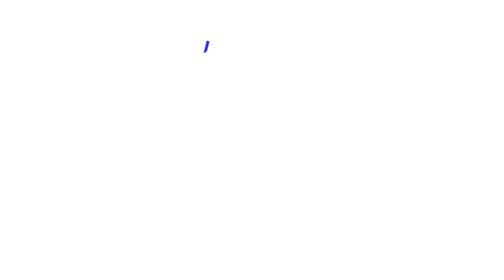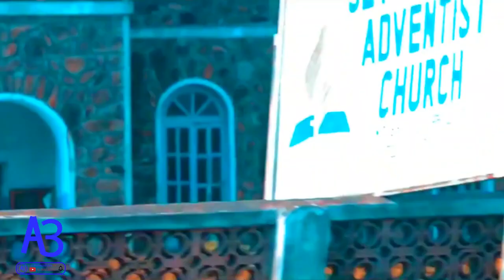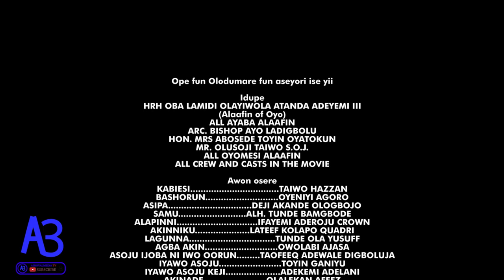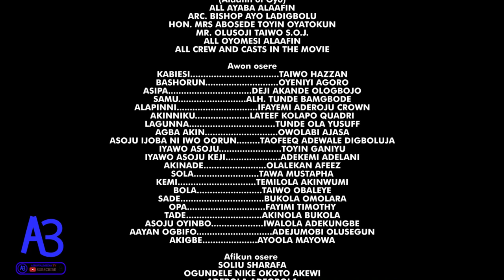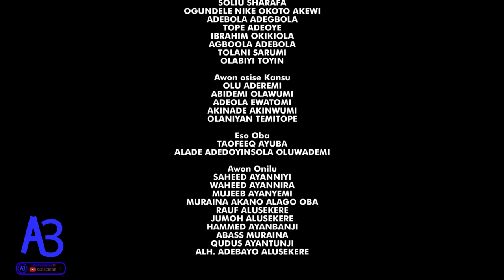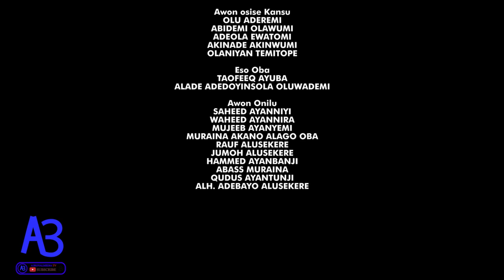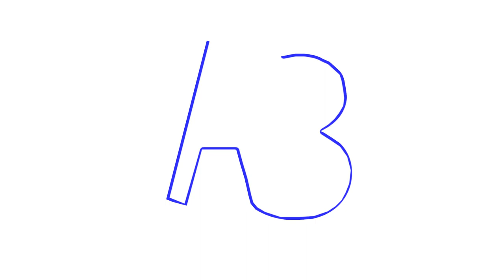Oosa L' atanda Alaafin Starring Ojopagogo, Hassan Ogogo, Fokoko and others ALAAFIN'S POWER IN YORUBA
Unique way of narrating story of how powerful Alaafin Of Oyo among other prominent kings in the whole world. Alaafin is a great emperor with many years history that rule and decide for many empire and Kingdom. The same ancient power and respect continue with live and death of His Royal Majesty Oba Dr Lamidi Olayiwola Adeyemi 111 of Great OYO ALAAFIN.  Watch the movie/documentary. You will love it!